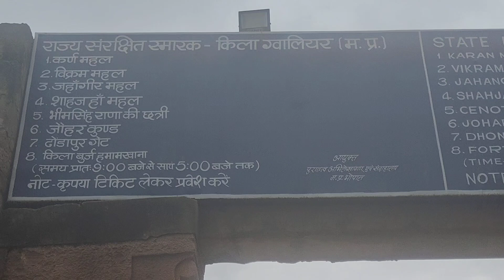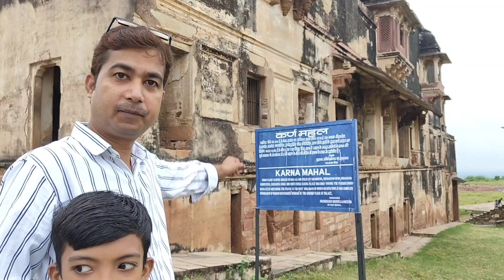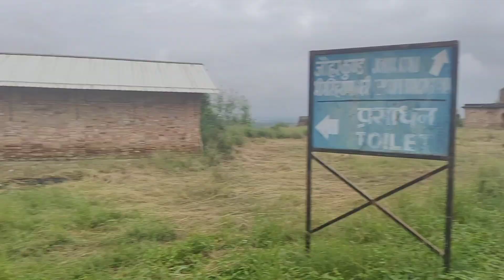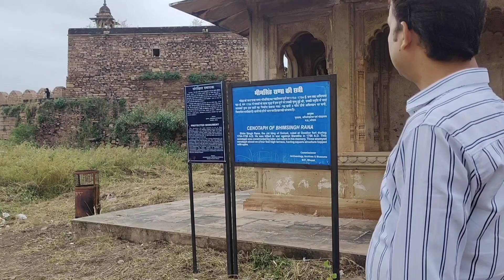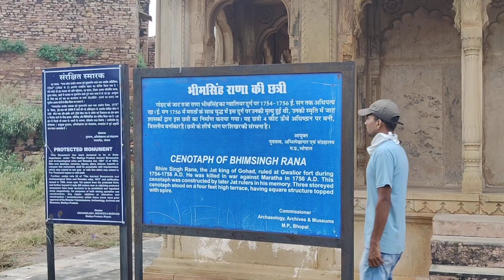ग्वालियर किले पर की खूब मस्ती ||Gwalior Fort||picnic spot Gwalior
Gwalior fort per ki sab ne khub Masti

Instrument used
Realme 12 pro+
Selfie stick
Inshot app
Musician: @iksonmusic